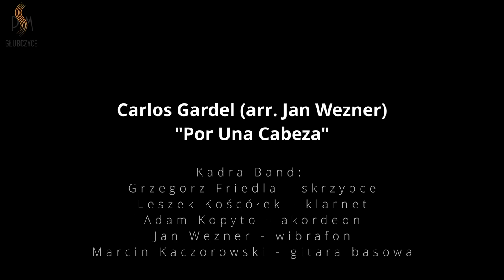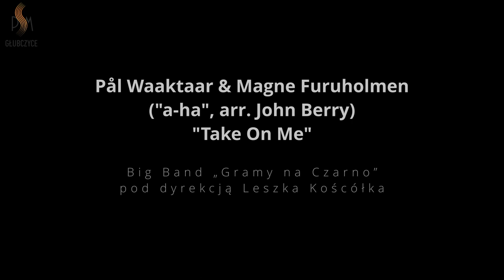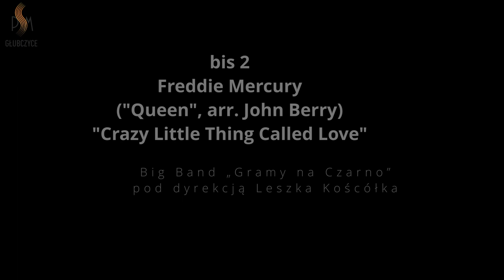PSM Głubczyce - Koncert z okazji Dnia Patrona Szkoły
1. Jan Brzechwa, Krzysztof Gradowski - Witajcie w naszej bajce
Anna Maria Pawelec. - Cień  - Chór szkolny pod dyrekcją Ewy Maleńczyk,
akompaniament Agnieszka Jagla-Kubów
2. Miłosz Magin – Zagubiona lalka
        Niegrzeczni chłopcy - Laura Stefaniszyn - fortepian
3. Dorota Obijalska - Przedostatni dyliżans - Lena Łanucha - skrzypce,  akomp. A. Jagla-Kubów
4. Michał Grabowski – Słońce - Lea Jung - flet, akomp. Igor Bykhalets
5. Hale Ascher  VanderCook - Opal - Mikołaj Komarnicki - puzon, akomp. I. Bykhalets
6. Witold Lutosławski - Panie Michale - Karolina Liberska - fortepian
7. Tatiana Stachak - Tango pizzicato - Anton Partola - gitara
8. James Rae - A slice of the action - Jan Sołtys - saksofon, akomp. I. Bykhalets
9. I. J. Paderewski - Pieśń - Kinga Atłachowicz-  skrzypce, akomp. A. Jagla-Kubów
10. Dymitr Kabalewski - Toccatina - Liliana Klimczak - fortepian
11. Thomas Hausen - Koncert-Waltz - Karolina Lipińska - klarnet, akomp. A. Jagla-Kubów
12. Tatiana Stachak - Marionetki - Szymon Richter - gitara
13. Christophe Guichard - Rococomarche - Szymon Fedorowicz - ksylofon, akomp. A. Hautz
14. Jerzy Dastych - Zaczarowany Walc - Jakub Albert - trąbka, akomp. A. Hautz
15. Mack Gordon - Chattanooga Choo Choo - Kwartet klarnetowy w składzie:
Karolina Lipińska, Weronika Lisowska, Milena Kępa, Leszek Kościółek
16. Igor Bykhalets - Tęskni jak ja - Hanna Waliduda - saksofon, akomp. I. Bykhalets
17. Carlos Gardel (opr. J. Wezner) - Por Una Cabeza, Kadra Band w składzie:
Grzegorz Friedla, Leszek Koścółek, Adam Kopyto, Marcin Kaczorowski, Jan Wezner
18. Emmanuel Sejourne - Satyre - Marta Tomaszewska – wibrafon, akomp. A. Hautz
19. Joep Wanders (opr. A. Kopyto) - Celtic Dance - Trio akordeonowe w składzie:
Tymoteusz Białek, Borys Bednarczyk, Agnieszka Baczyńska
20. mel. ludowa - Na zielonej Ukrainie
Henry Mancini (opr. J. Wezner) - Temat inspektora Clouseau - Zespół perkusyjny w składzie:
Igor Podstawka, Michał Podstawka, Dominik Ozimek, Pascal Wróbel
21. Freddie Mercury - Crazy little thing called love
Joseph Kosma- Autumn Leaves
Pål Waaktaar& Magne Furuholmen - Take on me
J. Lennon&P. McCartney - Can’t by me love - Big Band „Gramy na Czarno” pod dyrekcją Leszka Koścółka